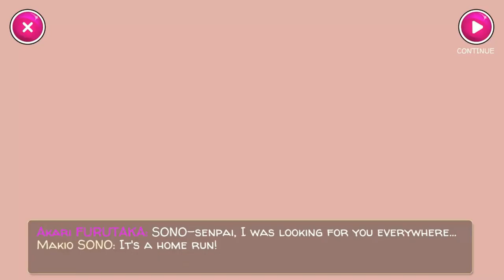💜 Yandere school Gameplay 💜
creator by CrazyLOLs12